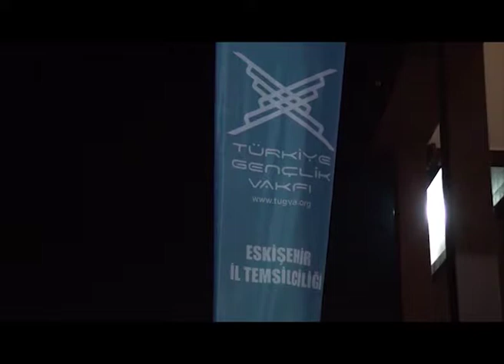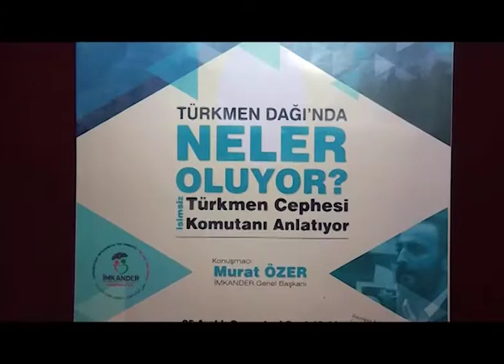GECE VAKTİ TÜRKMENLERLEYİZ